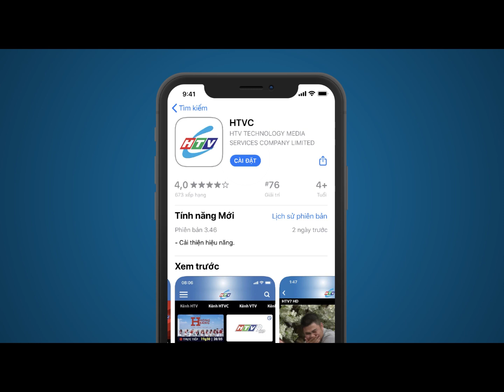Bác Sĩ Trưởng Khoa - Tập 5 | HTV Phim Tình Cảm Việt Nam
Xem Tivi trực tuyến tại HPLUS (HTVC):
✅ Web / Wap mobile :
► Smart TV /STB : Tải HTVC for Android TV